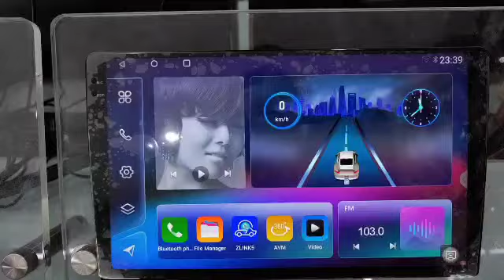Senpai Target Audio Qualcomm 高通 Camera Resolution 720p 1080p selectable